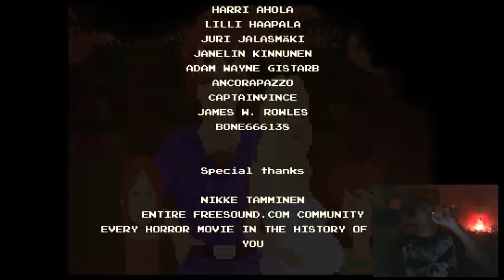Brundonx vs Lakeview Cabin Collection Part 2 Planning and Victory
Delve into the diverse world of horror movies in this 2D action puzzler. Nothing can prepare you for the R-rated challenges you will face!